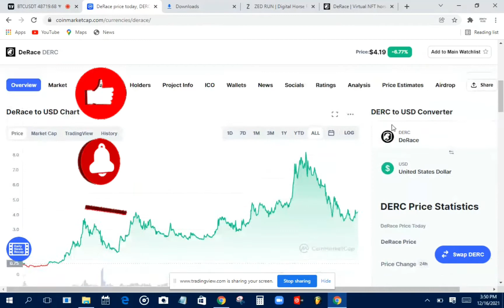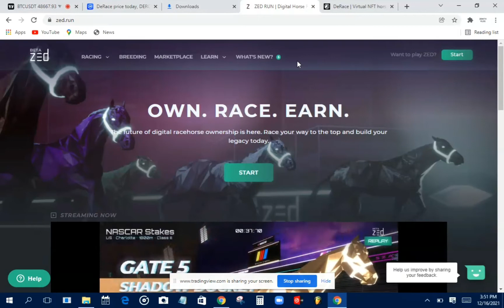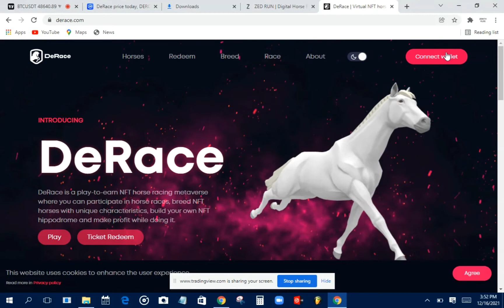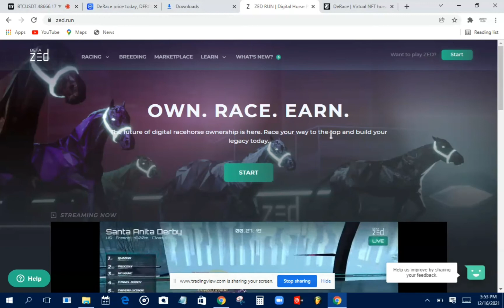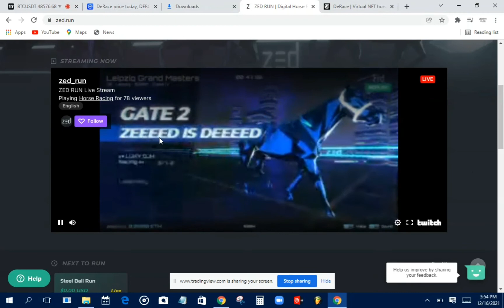ZED RUN awesome game play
Inbox me on what'sapp to join the 10$ signal group and update group so you don't miss OUT

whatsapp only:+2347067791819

JOIN ME LET TRADE FUTURES TOGETHER USING THE NEST SL &TP

This is for gate app
Use my link and get 1 month free signal

Inbox me on what'sapp to join the 10$ signal group

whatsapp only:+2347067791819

my videos are done in my spare time and not made to be professional